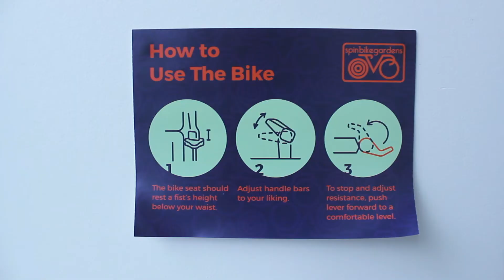Catalyst Awards Staff: Louise Lockhart